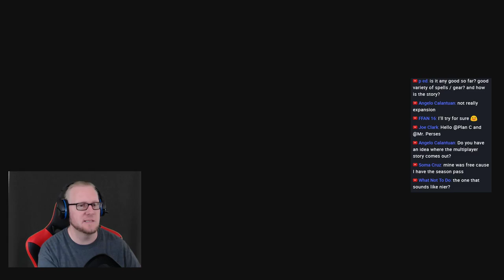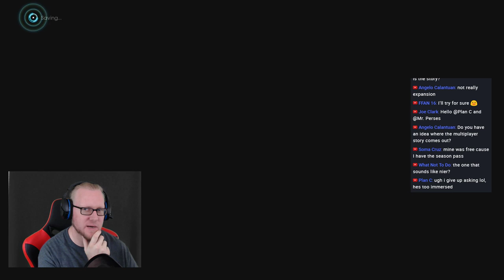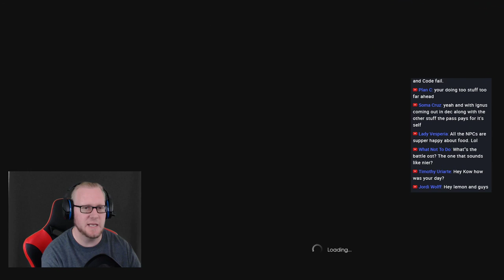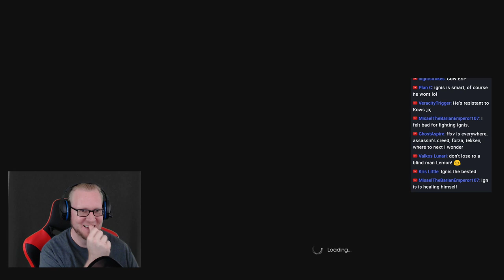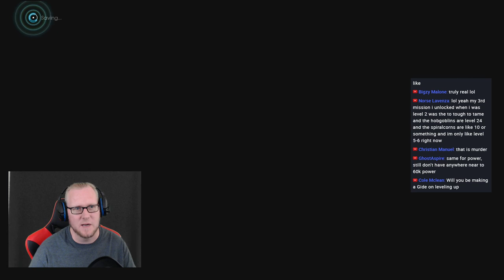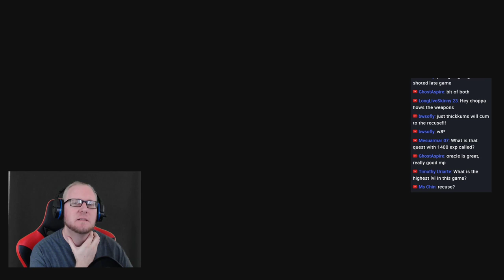COMRADES: Final Fantasy XV! Episode 04!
It is finally here! The Multiplayer Expansion, Comrades for Final Fantasy 15! We take the role of a fully customisable member of the Kingsglavie, during Dark times. Where has King Noctis gone? Can we restore power & light to Eos to save him?
Party up with your real life Comrades in the online Co-Op mode. Or command a group of AI Glaives in a full single player campaign.
Going for a full walkthrough/ playthrough and trying to 100% Complete everything we can! JOIN US, FOR HEARTH AND HOME!